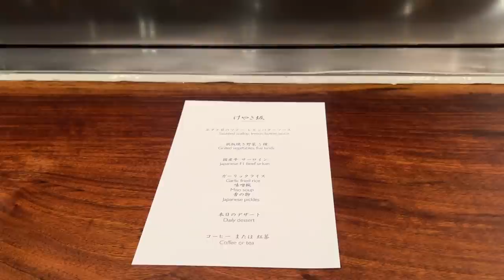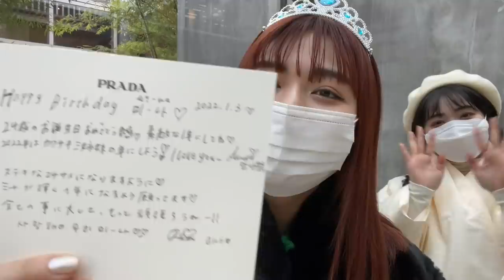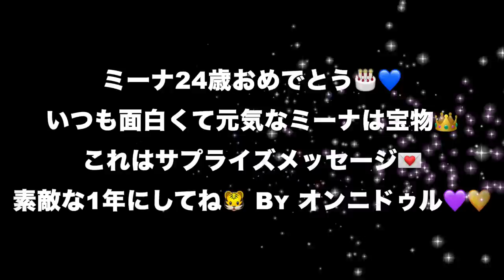【六本木vlog】お誕生日ランチ🎂｜高級ブランドプレゼント🎁｜BD ootd💞👗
1/3にお誕生日だった三女ミーナのお誕生日をお祝いしたよ🎂🎉
喜んでくれてよかったー！

前回のお誕生日vlog
【サプライズ】ミーナお誕生日おめでとう🎂🎁❤️

 안녕하세요~!!
가와사키3자매입니다🖤

KAWASAKI 3SISTERS TV！🖤